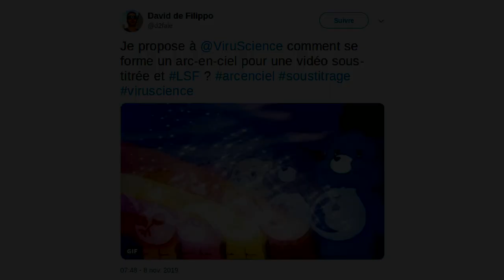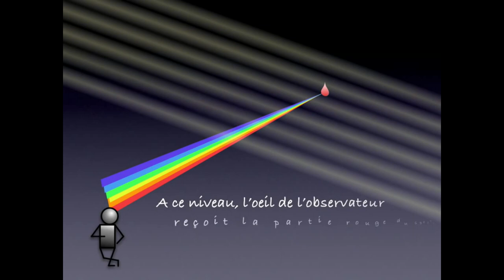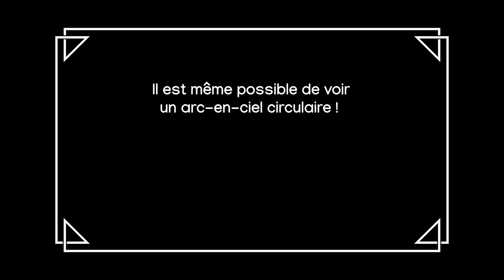Comment se forme un arc-en-ciel ?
Pendant la pluie et le beau temps, l'arc-en-ciel se forme, superbe phénomène optique qui enchante notre monde.
Comment se forme-t-il ?
Pourquoi 7 couleurs ?
Et bien d'autres énigmes élucidés !